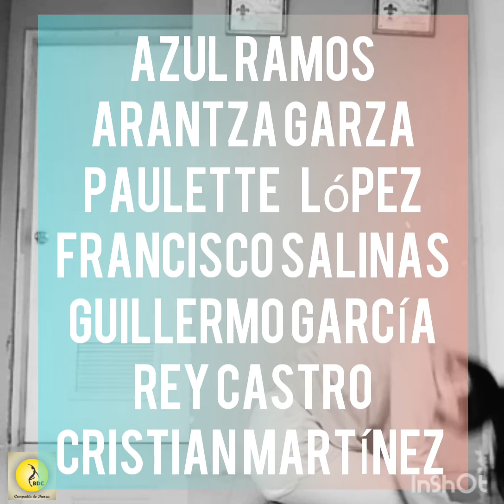A flor de piel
Recopilación  de frases.